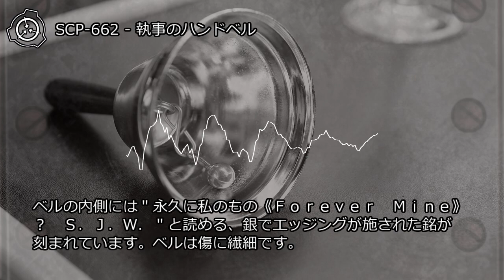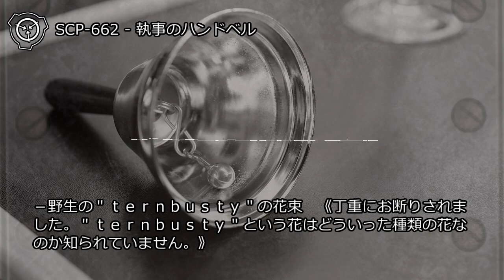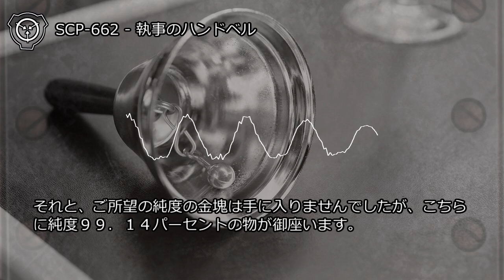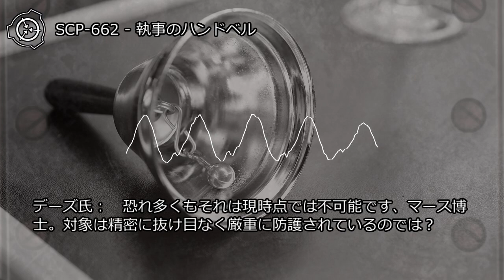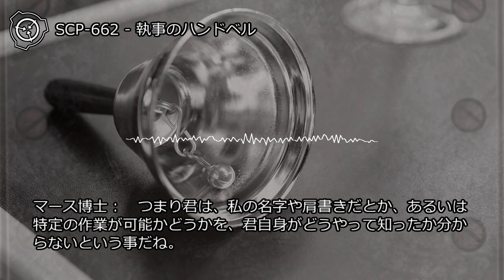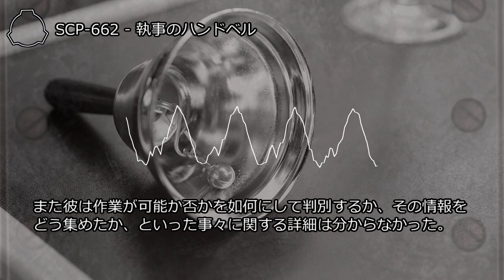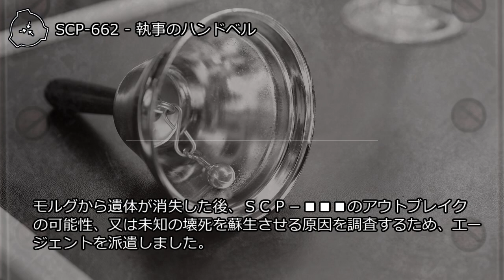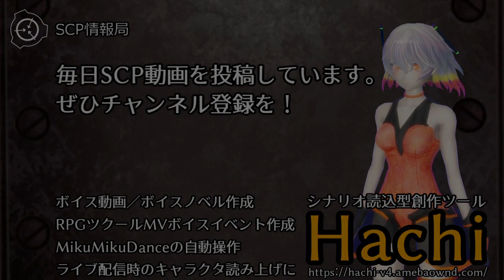【怪異0071】SCP-662 - 執事のハンドベル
【執事度】★★★★★：何度でも復活する最強の執事さん。

オサマ・ビン・ラディンの暗殺: 懇ろにお断りされました。デーズ氏によると、ビンラディンはあまりに厳重にガードされていて、詳細を報告できないとのことでした。

アイテム番号: SCP-662
オブジェクトクラス: Safe